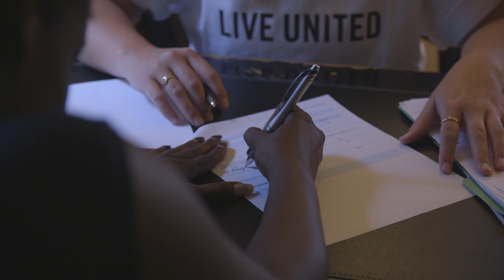Jerome Ferson - Why United Way?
Why is United Way important? UWOC President Jerome Ferson explains.